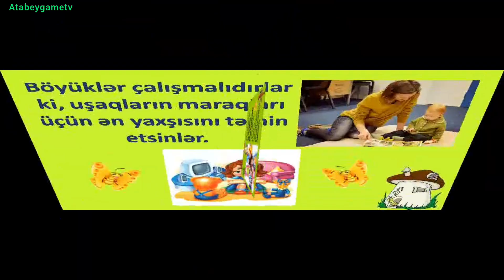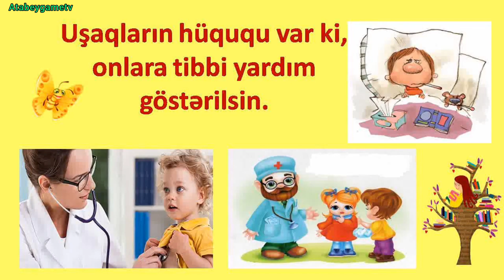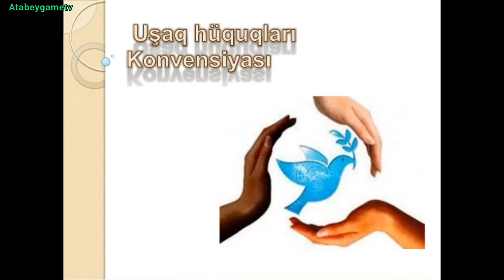"Uşağın ailədə və cəmiyyətdə hüquqları"mövzusunda təlim 161 nömrəli məktəb 4A